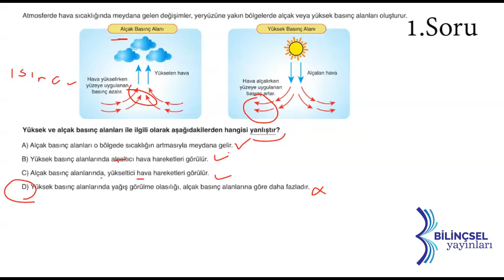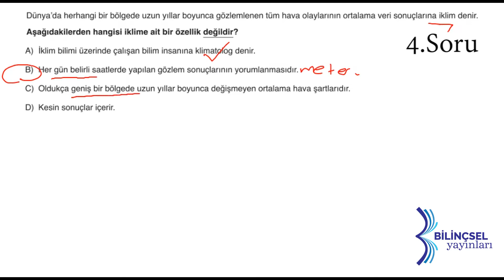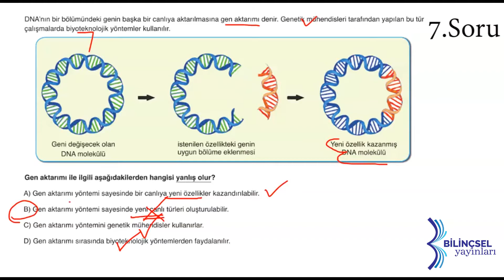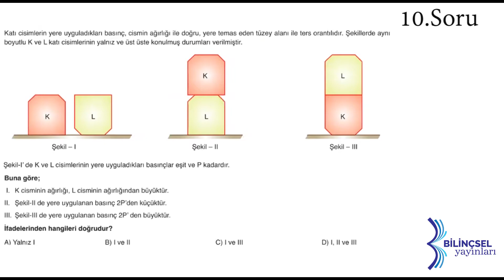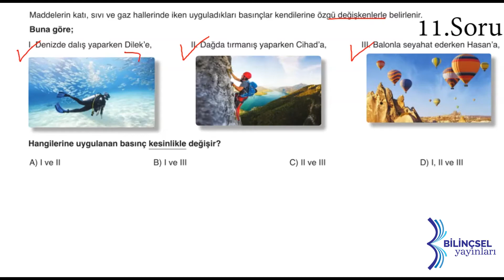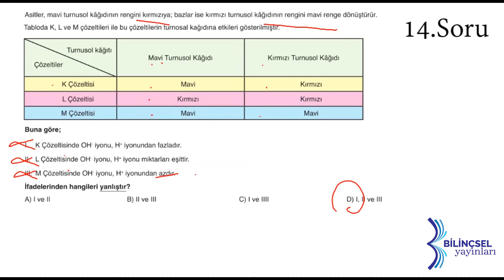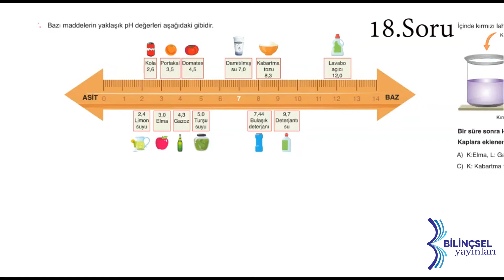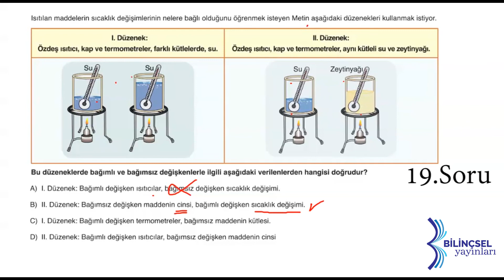LGS Testmatik Fen Bilimleri Deneme 5 Çözümleri